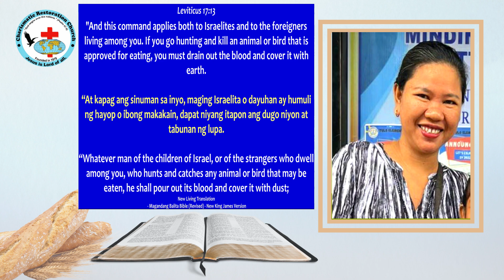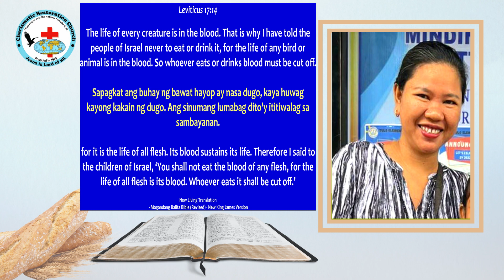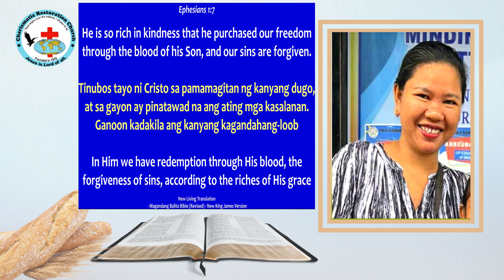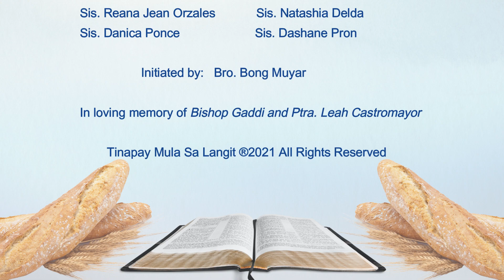TMSL: Episode 616 ~ Respecting The Blood Animals Hunted and Caught (Leviticus 17:13-14)